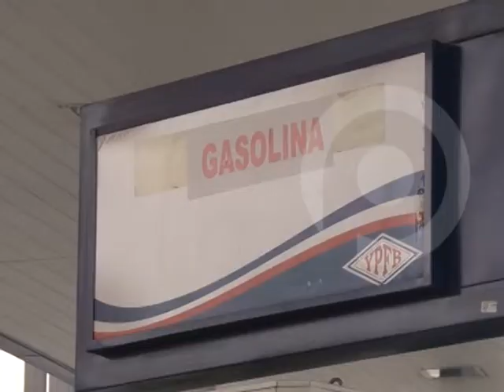Combustible escasea en las estaciones de servicio